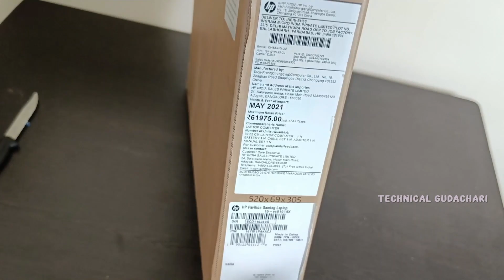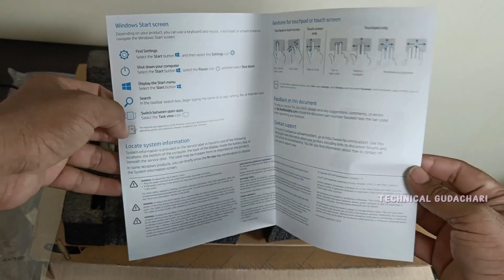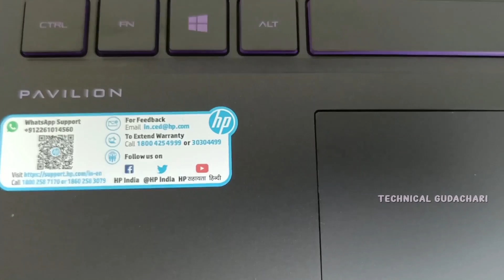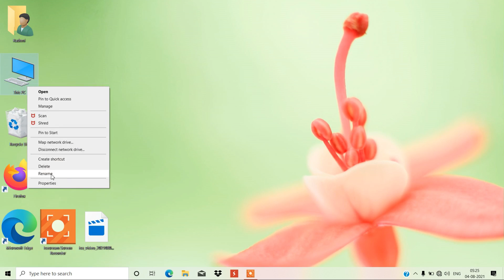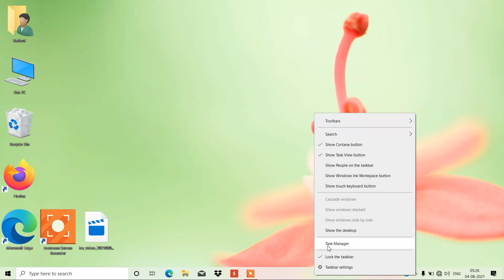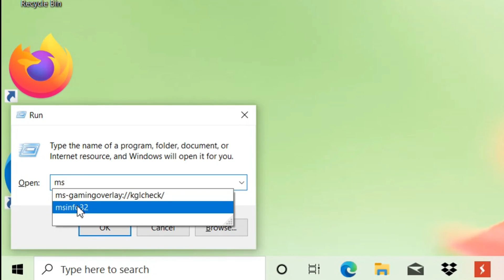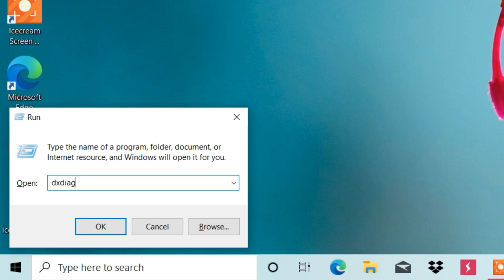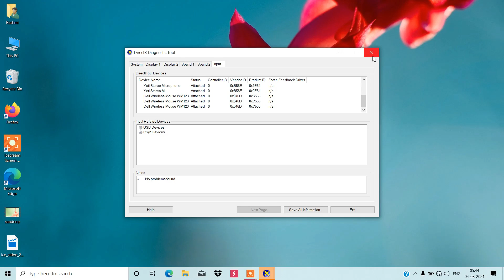HP Pavilion Gaming Laptop Ryzen 5 3550H GTX 1650 Unboxing & Review in Telugu